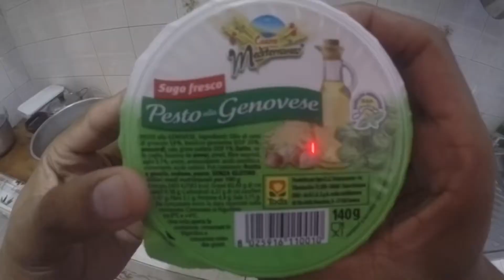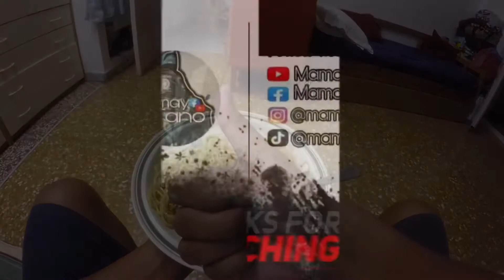SPAGHETTI AL PESTO | Italian pasta